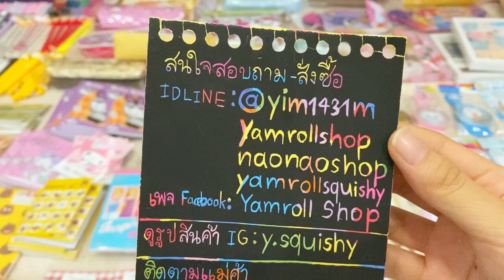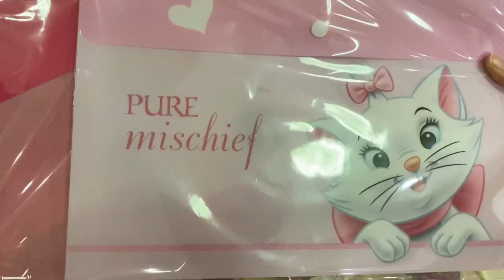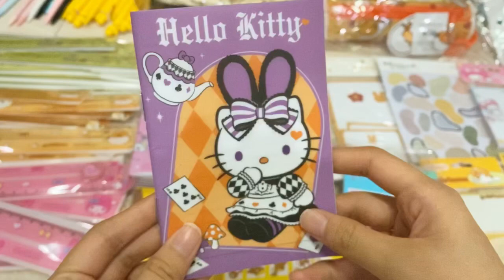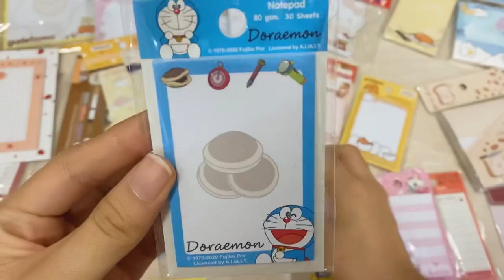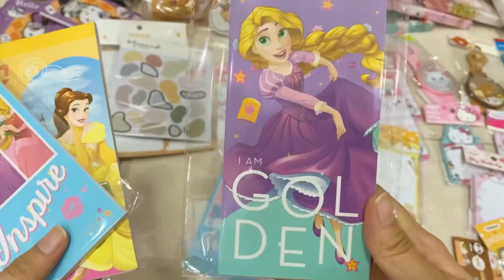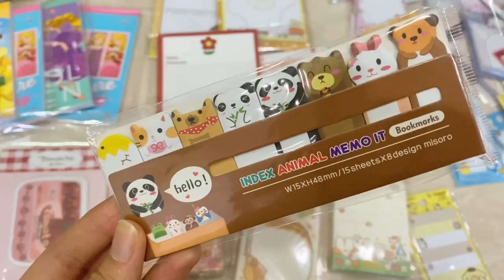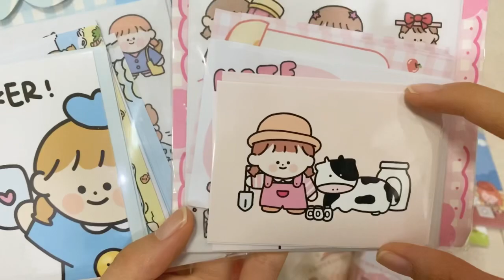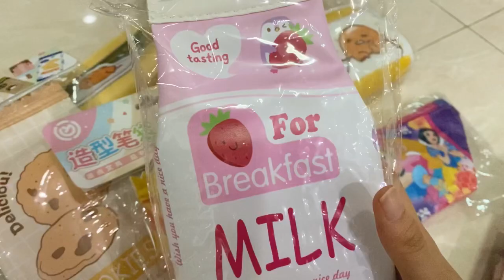รีวิวเครื่องเขียนล็อตใหม่มาแล้วว ราคาดีๆต้อนรับเปิดเทอมค่าา🥳🏫💕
id line:@yim1431m
id line:naonaoshop
id line:yamrollshop
id line:yamrollsquishy
✨ทางFacebook✨
เพจ facebook:Yamroll Shop

ใครอยากดูอะไร กดตรงเวลาได้เลยค่ะ😄💕
ปากกา ดินสอกดแกน 0:48
ปากกาไฮไลต์ 6:59
ลิควิด 7:48
แฟ้ม 8:22
กบเหลาดินสอ 8:52
ยางลบ 10:55
ไม้บรรทัด 12:23
สมุด 13:12
กระจกหวี 16:26
กระดาษโน๊ต โพสอิท สติ๊กเกอร์ 16:55
กระเป๋าดินสอ 26:15